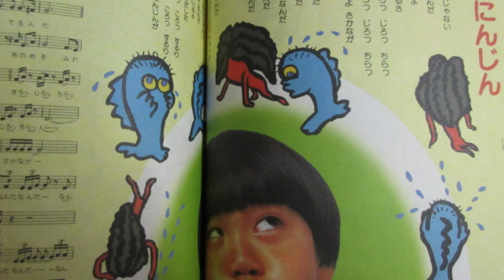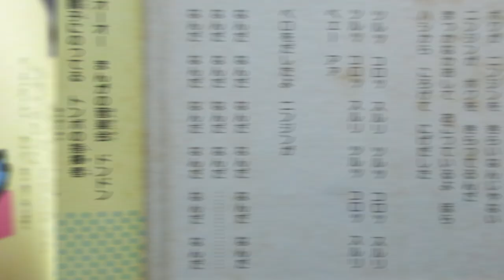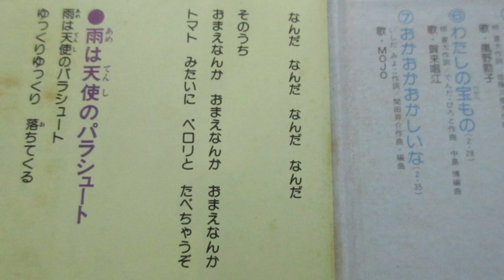ひらけ！ポンキッキ さかな🐟とにんじん🥕 歌：原田てつや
『ひらけ！ポンキッキ』からの曲「さかなとにんじん🐟🥕」です。
好き嫌いしたことがありますか❓

作詞：山田とも子・真野じゅん、作曲・編曲：角田圭伊吾

LP「ひらけ！ポンキッキ・サンデーパパ/つんつるてん（キャニオンレコード）」から